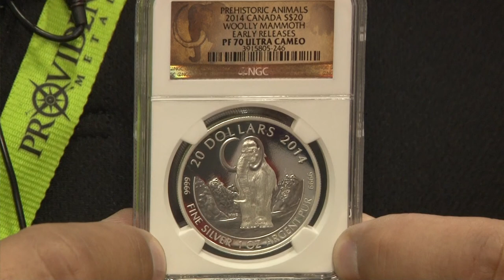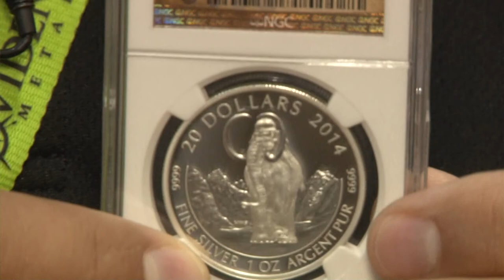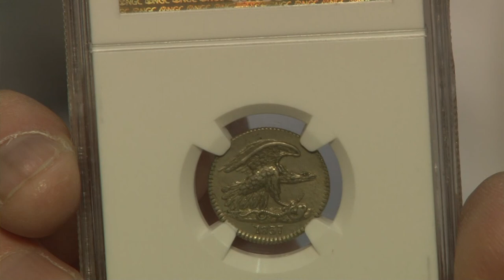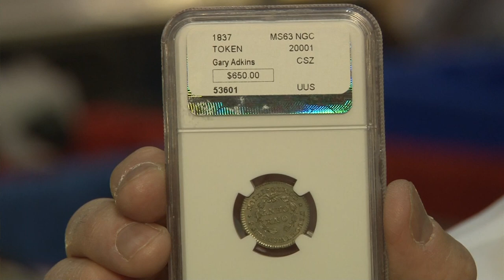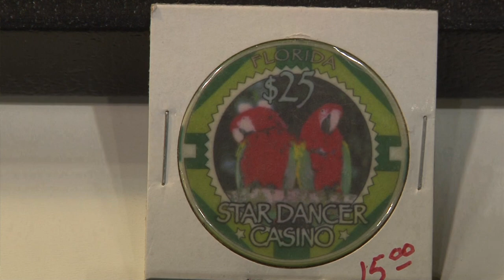COOL COINS! FUN Summer Convention 2014. VIDEO: 5:19.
Interviewer: David Lisot, CoinWeek.com with Gary Adkins, 1837 Feuchtwanger Cent, NGC MS63, Jacob Haugen; Canada 1970 Wooly Mammoth $20 Silver Proof, Robert LeVan; Austria 1692 Leopold the "Hogmouth" silver taler, Joel Reznick, Casino Chip $25 Star Dancer Casino, Florida.
See another great batch of numismatic items including a collectible casino chip.
More news and video about precious metals, coins, paper money and collecting